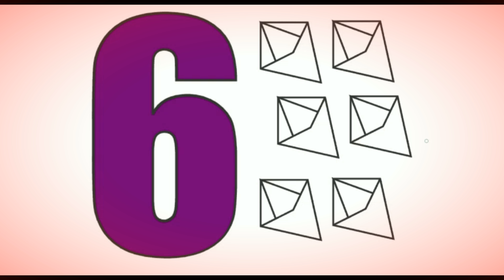Learn Numbers from 1 to 10 with Playmobil Pirates and Soldiers*Yanke Doodle Music* Learn and Fun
Learn Numbers from 1 to 10 with Playmobil Pirates and Soldiers
 *  Yanke Doodle Music * Learn and Fun for Kids

Good Fun for Kids.

- leave us COMMENT!

Узнать номера от 1 до 10
从1到10学习数字
1から10までの数字を学ぶ